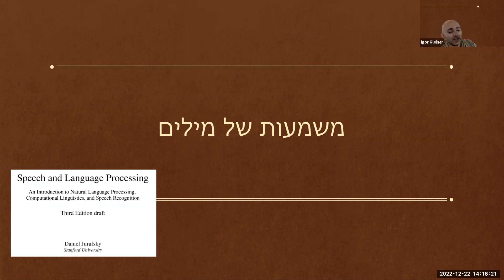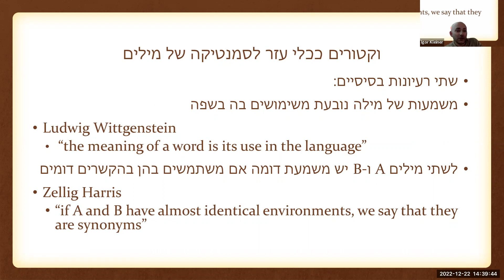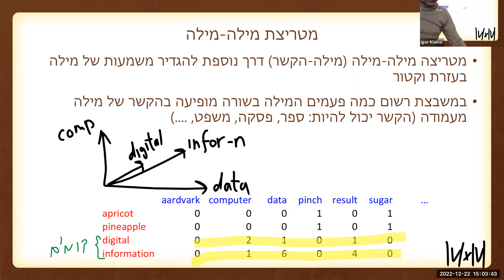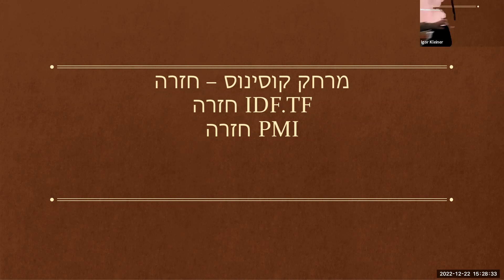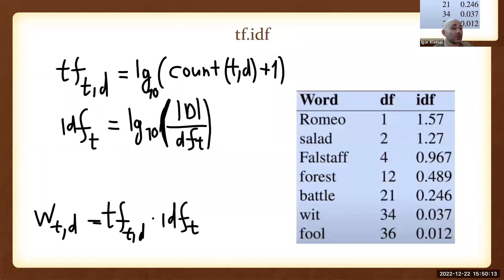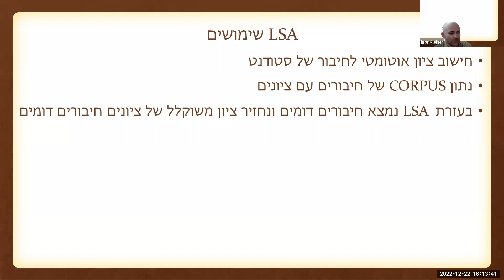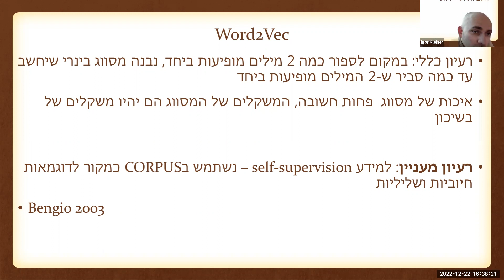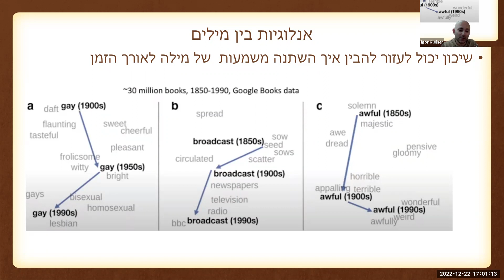9 ניתוח טקסטים סמנטיקה LSA, WORD2VEC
הרצאה 9
סמנטיקה
LSA
WORD2VEC